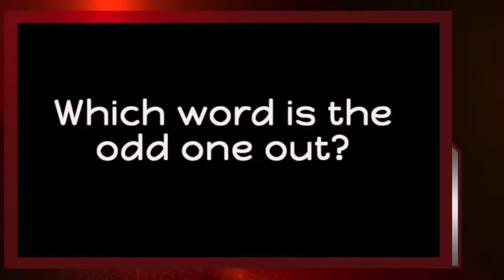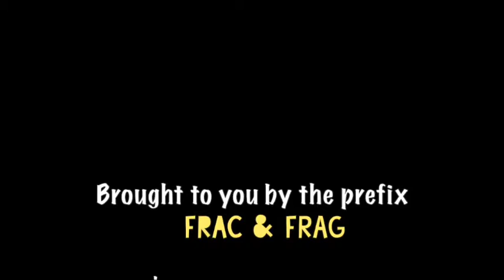Frac Day 3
Day 3 -- Odd Word Out for the prefix frag and frac